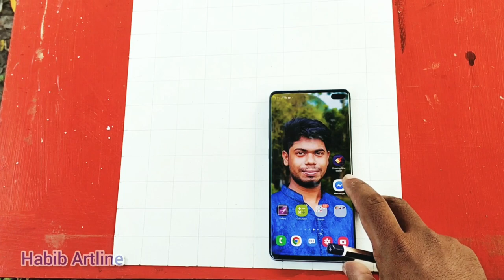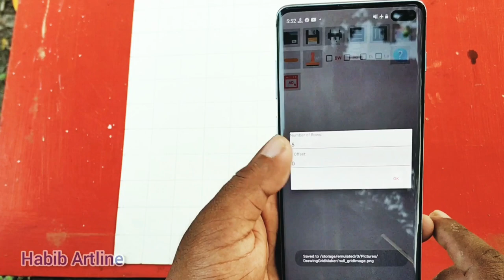How To Draw Portrait Tutorial (Part 1)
Today I show you How to Draw Portrait Tutorial use Grid method.